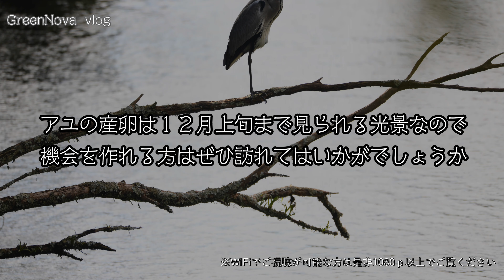魅惑の大自然 静岡県 柿田川湧水群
静岡県清水町の柿田川湧水群をご紹介します
富士山に降った雨や雪が三島溶岩流を通り、30年弱をかけて濾過されコバルトブルーとなって地表に表れます
また偶然にも11月から12月にかけての鮎(アユ)の産卵にであえました
機会があれば是非訪れてみてください